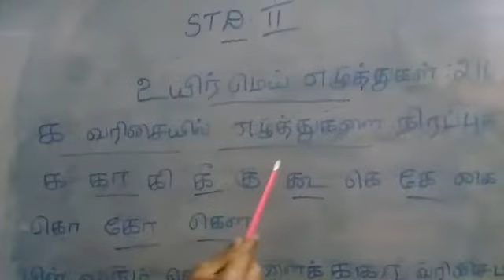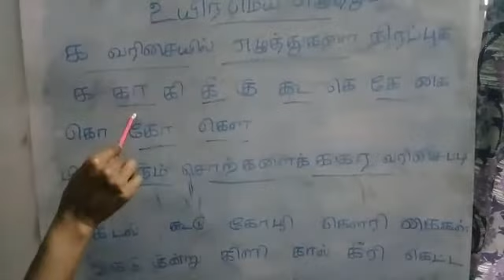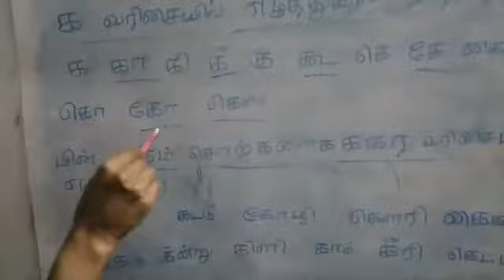STD II | TAMIL | உயிர்மெய் எழுத்துக்கள்